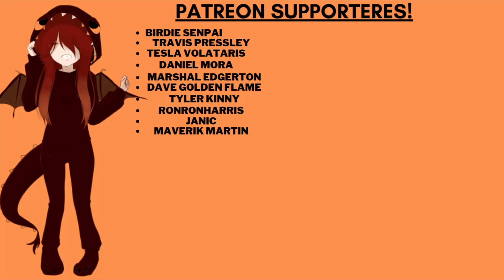Wife Waits For You To Get Home [ASMR Roleplay] [Wife] [F4M] [Welcome Home]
In this video, you get home from an extended business trip to find your wife waiting for you and even have a surprise for you!

Script and Audio by: Shadow Fire
Thumbnail by: Shadow Fire
Art In thumbnail: on PeakPK